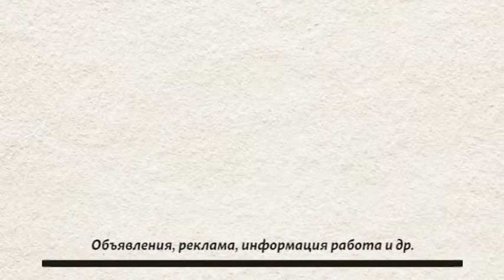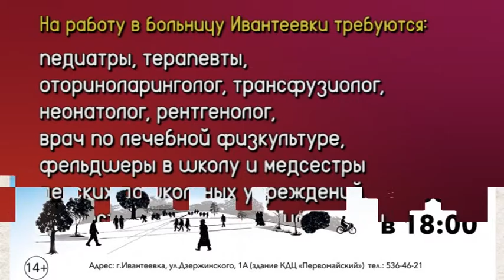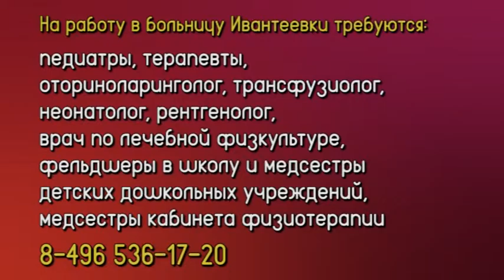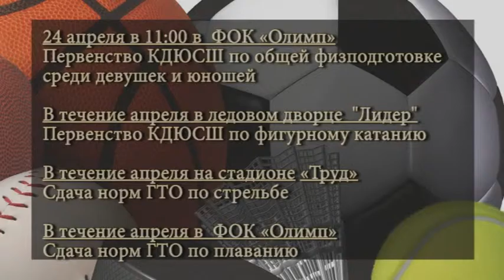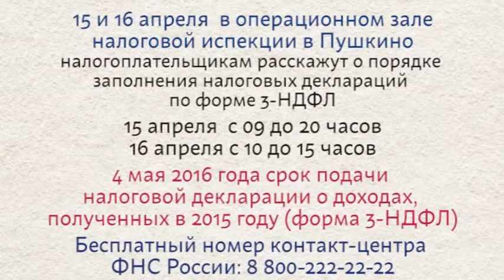Телегазета. Объявления Ивантеевки от 11.04.16.